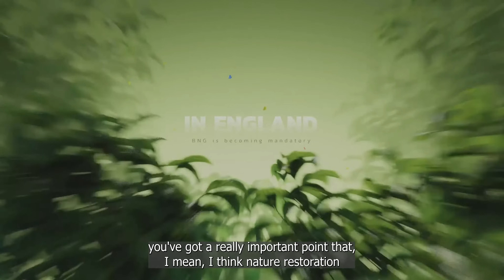Episode Three - A Fresh Perspective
🌿Excited to share the third instalment of our five-part video series! 🎥

In this episode we explore the transformative journey our nation has undergone in reshaping our connection with the natural world. From unraveling the concept of biodiversity net gain to discussing the basics of biodiversity loss, we highlight the importance of nature restoration and experiential learning. At Biofarm, we offer landowners a unique opportunity to diversify income while contributing to a greener, more sustainable future. 🌱

👉🏻 If you're interested in learning more about our landowner offer and exploring a potential partnership, please feel free to get in contact. 📩💼

👉🏻 Alternatively, if you are a property developer and have a BNG requirement needing an off-site solution - we have Biodiversity Units in stock. Get in touch with us today! 📨